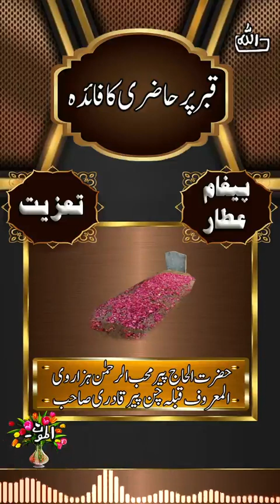امیراہلسنت مولانا الیاس قادری کاپیر مُحِبُّ الرحمن قادری چن پیر کے وصال پر تعزیت کا اظہار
Hazrat Ameer Ahle Sunnat, Maulana Ilyas Qadri DBA offering Fathia on the passing away of the Father of Hazrat Pir Mohammad Tayyab Ur Rehman (Hh) Hazrat Allama Pir Mohib Ur Rehman, Chan Pir (ra)

1.  امیر اہلسنت مولانا الیاس قادری دامت برکاتہم العالیہ  کاحضرت الحاج پیر مُحِبُّ الرحمن قادری رحمۃ اللہ علیہ المعروف قبلہ چَن پیر قادری بھیرہ شریف کے وصال پر تعزیت کا اظہار۔